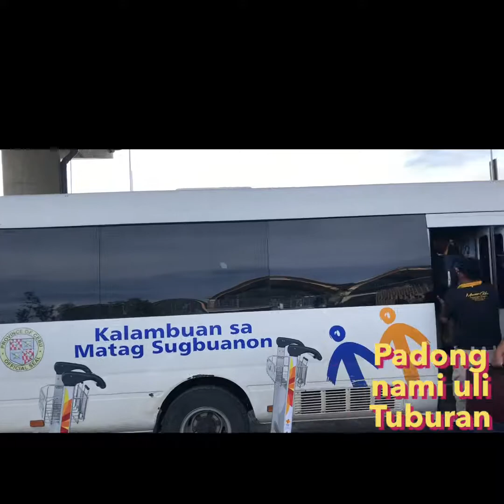Holiday in the Philippines June 2019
June 2019 Philippine holiday